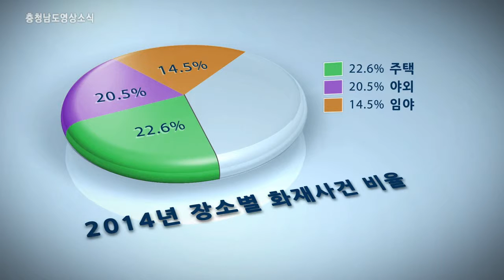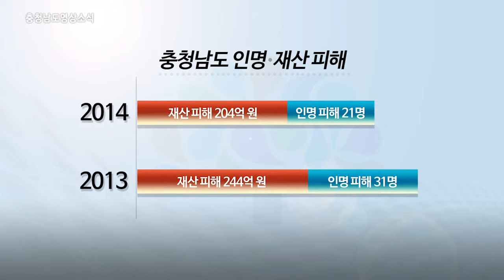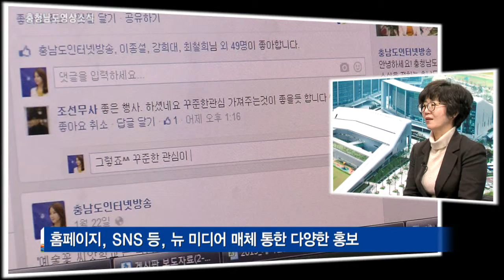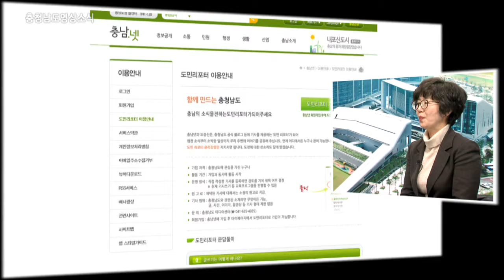[뉴스] 충청남도 영상소식 2회 (2월 2주)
2015년, 충남의 뉴스와 정보를 전해드리는
'충청남도 영상소식'입니다~!